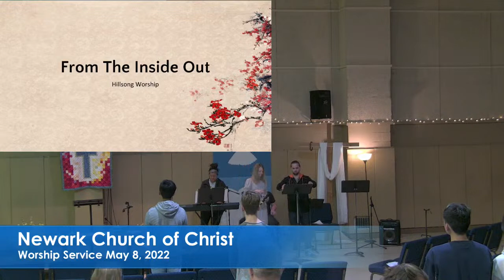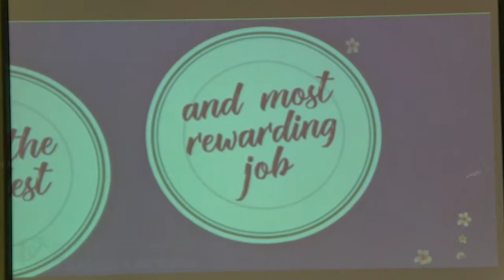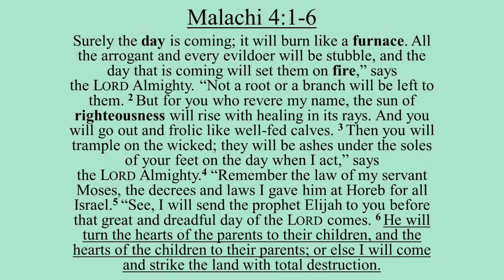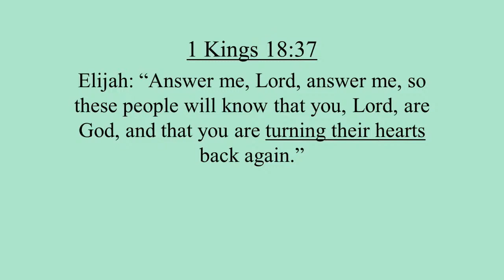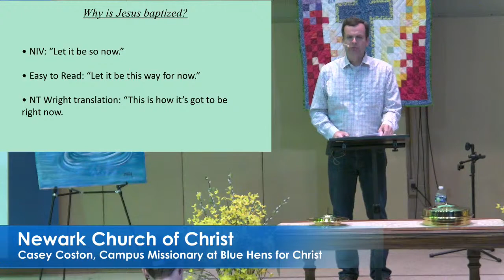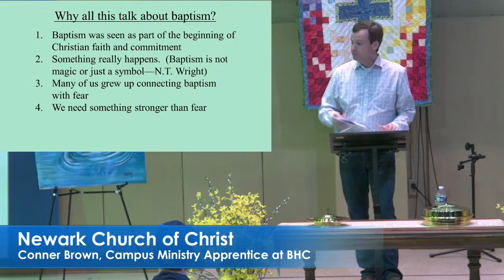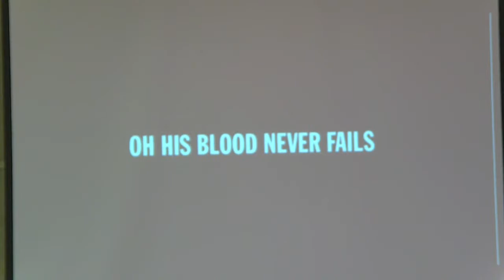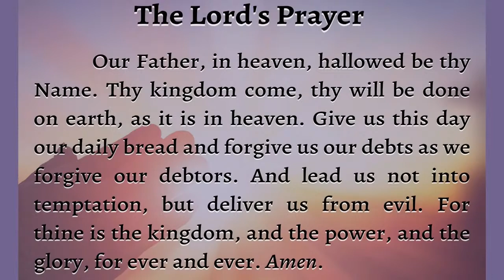Newark Church Worship Service May 8, 2022 10:30 AM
Welcome to the online worship of the Newark Church of Christ. Like other churches, our time of worship includes singing, praying, reading scriptures, sharing in the Lord's Supper or Eucharist together, and a message.  As followers of Jesus who are inviting others to experience Jesus together with us, we hope the experience worshiping together will be an encounter with Jesus for all. Our lead minister/pastor is K. Rex Butts.